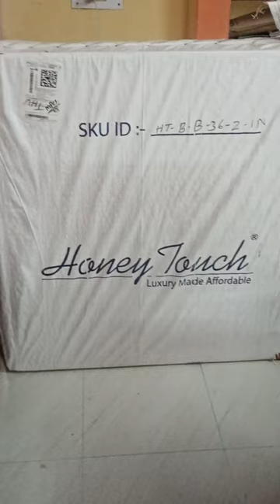Honey touch metal folding bed with mattress